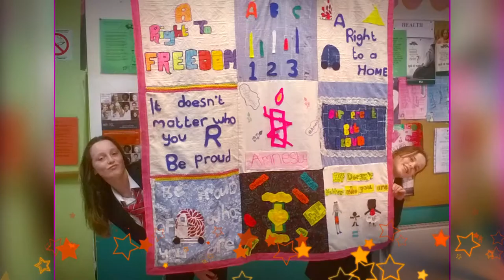09 Prosiect gwaith ieuenctid rhagorol a arweinir gan bobl ifanc 2016